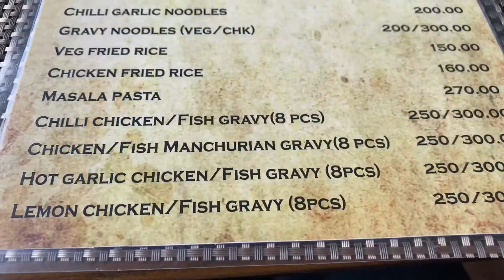Floating boat restaurant in Kolkata|| Unlimited buffet at a cruise ||Lenin cruise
Floating boat restaurant in Kolkata || Lenin cruise review || best experience

📍Location:-babughat, 8, Strand Rd, West Bengal 700001